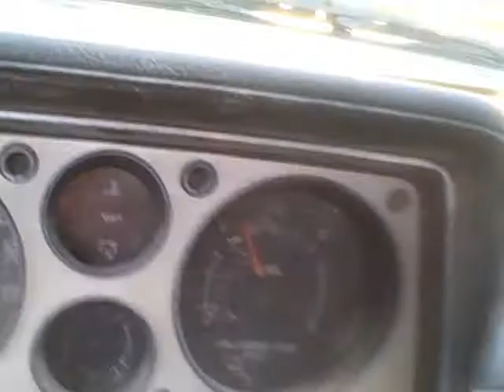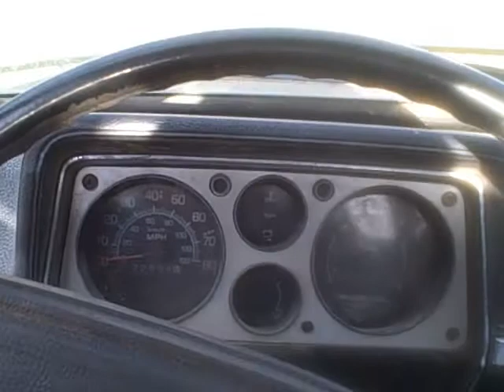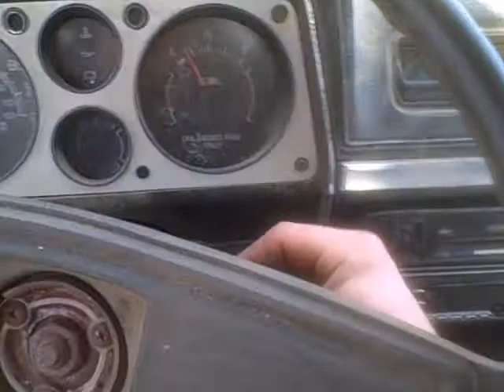77 chevette story and running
had some questions about my chevette and theres kinda a neat story that goes along with it...